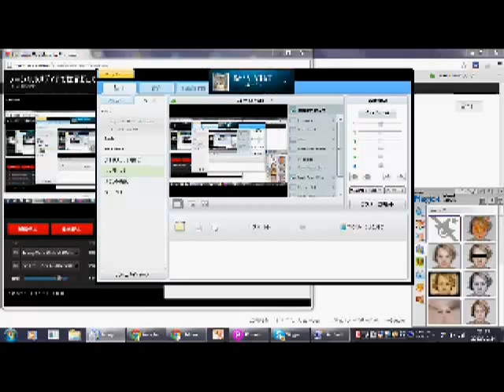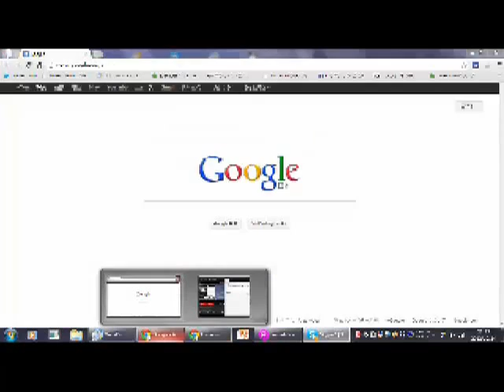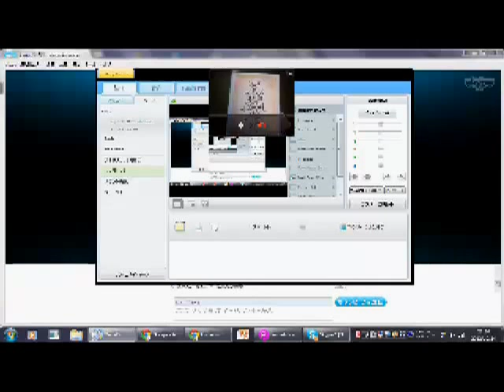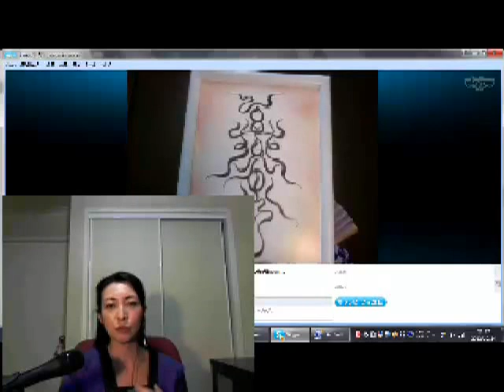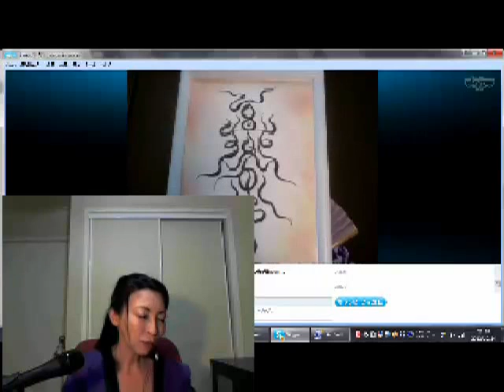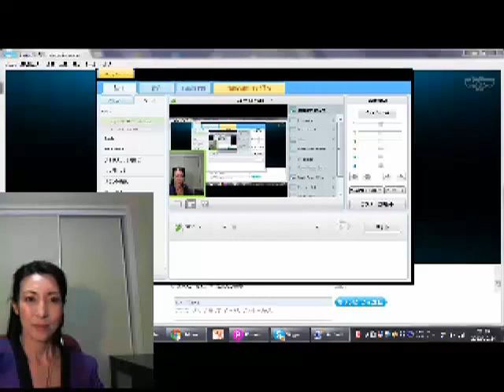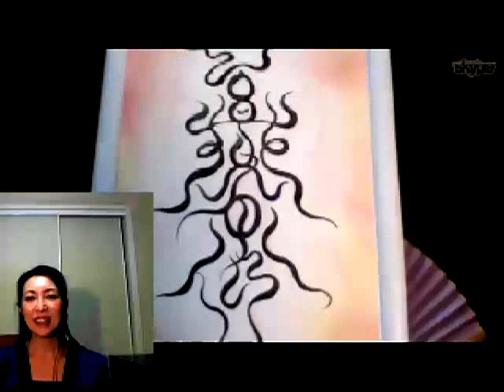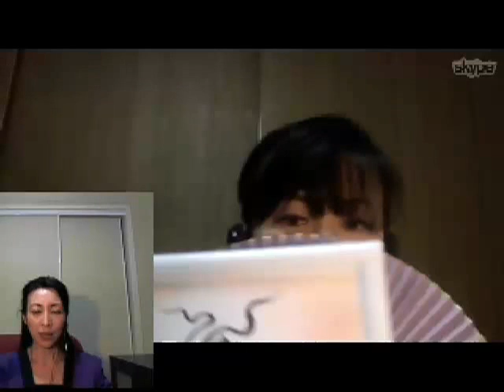第4部：マッカイ清美の言霊文字ライブでご披露！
開運言霊文字 紫水さん

言霊文字アーティスト紫水さん
2012年10月25日ライブ対談ご登場！
第4部ではマッカイ清美のオリジナル
言霊文字を紫水さんにご披露いただきました。意外な展開・・・編集なしのライブ映像でお届けいたします。